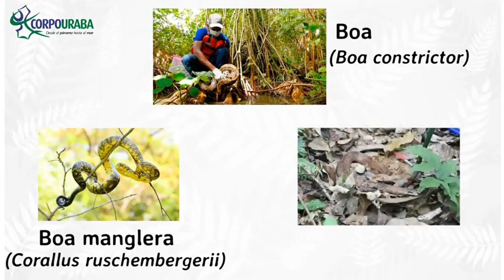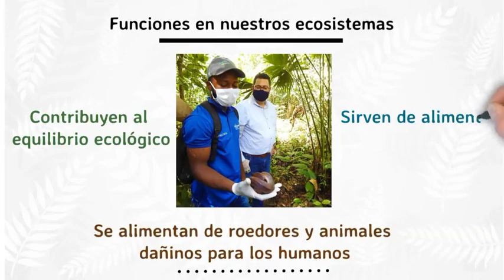¿Qué son las boas?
En este interesante video animado, te contamos sobre las características de estas serpientes🐍, su importancia en nuestros ecosistemas y cuántas especies hacen presencia en la jurisdicción de CORPOURABA.
Infórmate y ayúdanos a protegerlas y conservarlas🤩